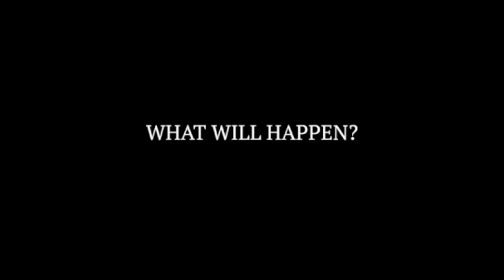СЁГУН Эпизод 8 Трейлер: Смысл ЭТОЙ СЦЕНЫ SHOGUN Episode 8